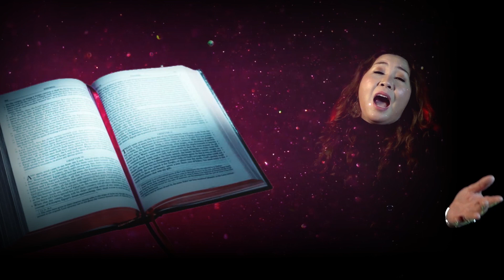Lagu Rohani Terbaru || TUHANKU BAIK - Riny Lebe || Official Music Video